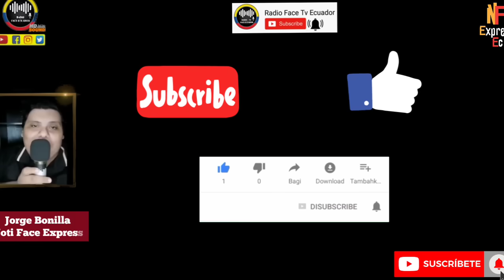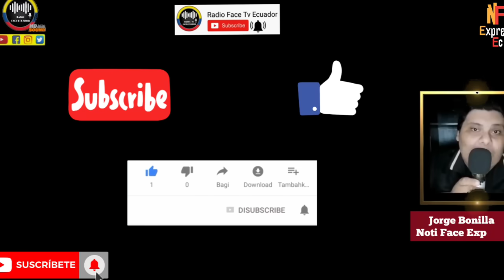ANDERSSON BOSCAN LE DA EN LA TROM.PA AL ABOGADO CALIXTO DEL GRAN PADRINO CARRERA NOTICIAS RFE TV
EL PERIODISTA DE LA POSTA ANDERSSON BOSCAN DEJA MUY MAL PARADO EN SU DEFENSA AL ABOGADO DE DANILO CARRERA EN SU DEFENSA DEL CASO ENCUENTRO NOTICIAS RFE TV 👇